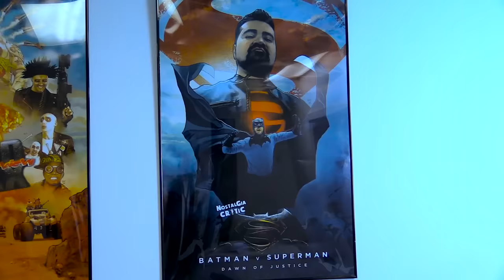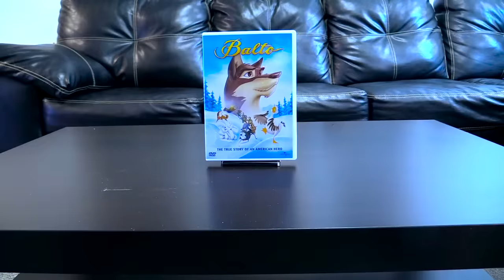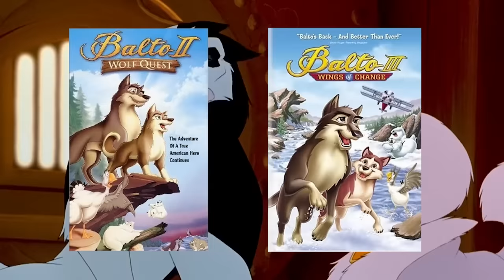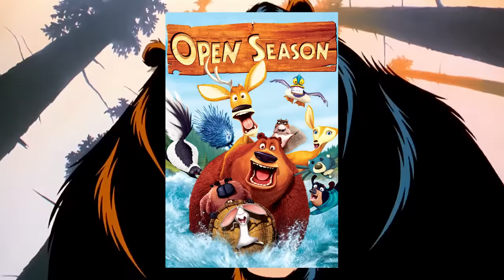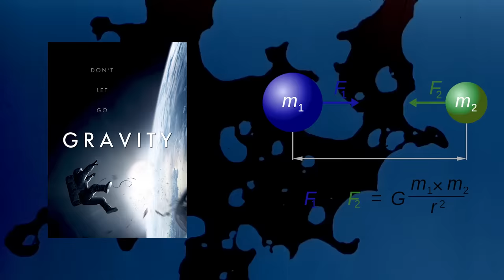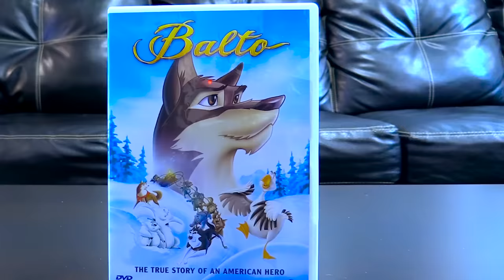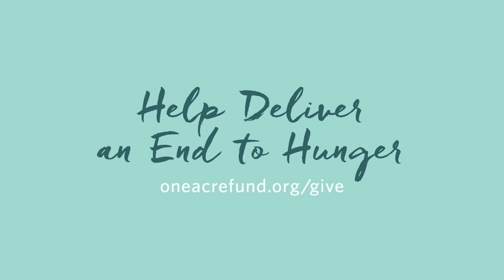Balto - Nostalgia Critic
Purchase a ticket to the Hollywood Blvd review premiere for Suicide Squad in Woodridge, IL here!

This film has grown a large following, but despite it being beloved, are there a FEW things that might be off about it? The Nostalgia Critic reviews the animated movie Balto.

Balto was first released on December 22nd, 1995 and was directed by Simon Wells.  It stars Kevin Bacon, Bob Hoskins, Bridget Fonda, Jim Cummings and Phil Collins.